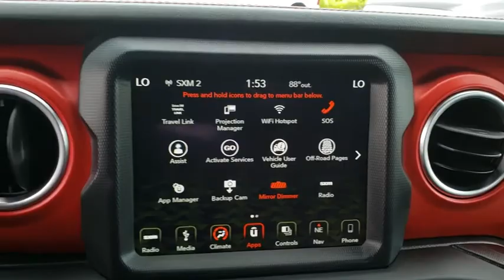2018 Jeep Wrangler Unlimited New Smyrna Beach, Port Orange, Daytona Beach, Deltona, Sanford, FL W326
BRIGHT WHITE New 2018 Jeep Wrangler Unlimited available in New Smyrna Beach, Florida at New Smyrna Chrysler. Servicing the Port Orange, Daytona Beach, Deltona, Sanford, FL area.
2018 Jeep Wrangler Unlimited RUBICON - Stock#: W326229 - VIN#: 1C4HJXFG0JW326229